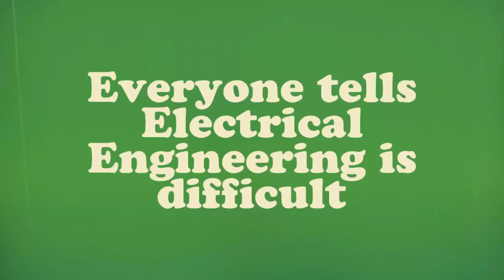#4 DC MACHINE BASICS - ACTION OF COMMUTATOR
This is a very basic idea on the working of a commutator which i am presenting, the detailed action of the commutation process will be explained in a future video.

There is a small typo in figure three and four and voltmeters polarities will be same as fig 1 and 2, I accidentally reversed it...no other issues with the concepts.